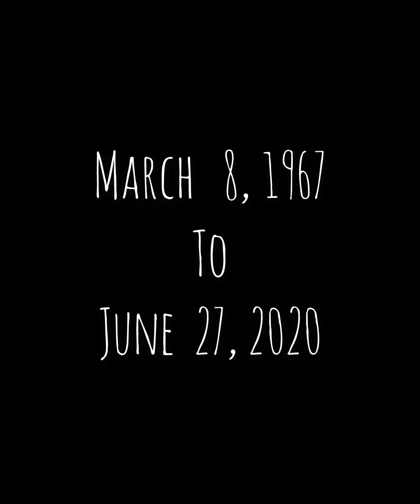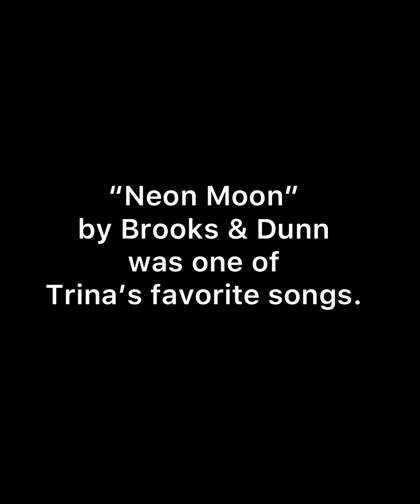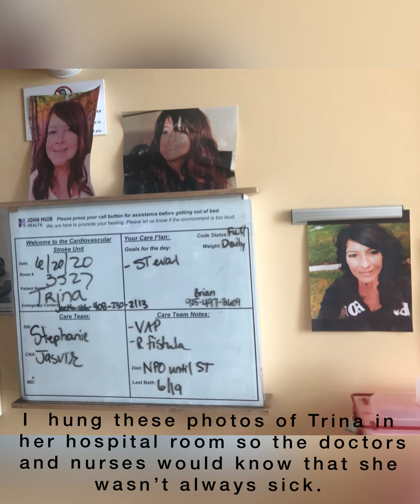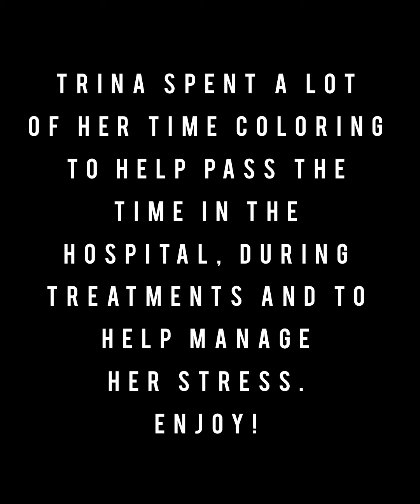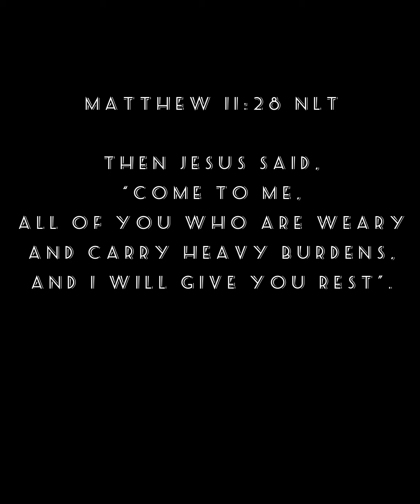💜Celebrating the Life of Trina Wiese💜